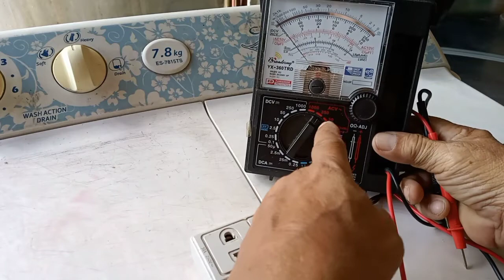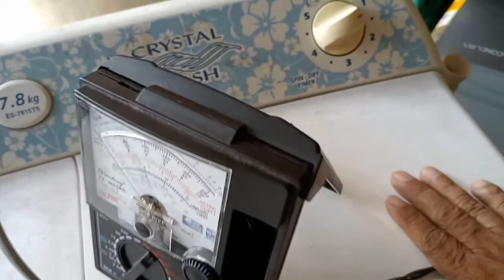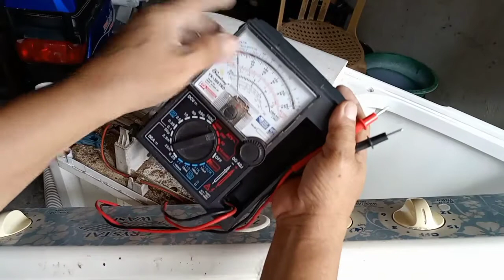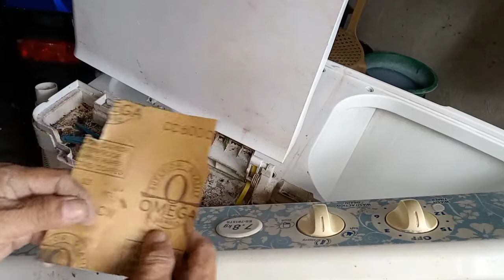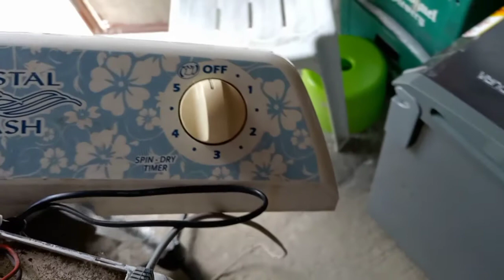7.8kg.SHARP CRYSTAL WASH MACHINE;Paano ayusin?